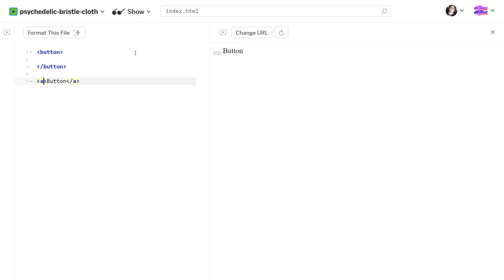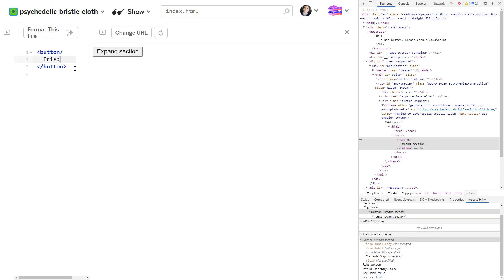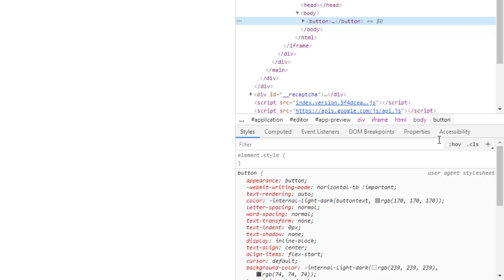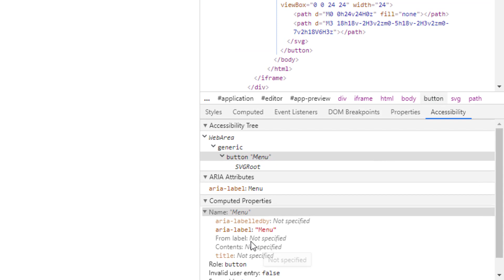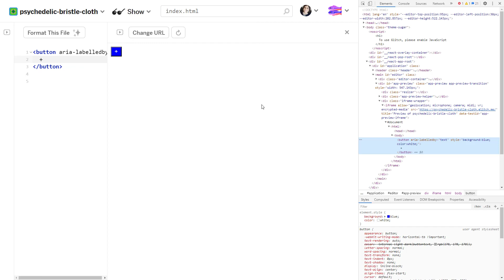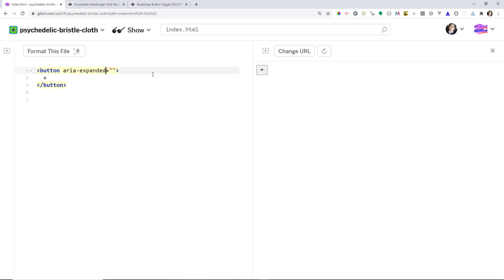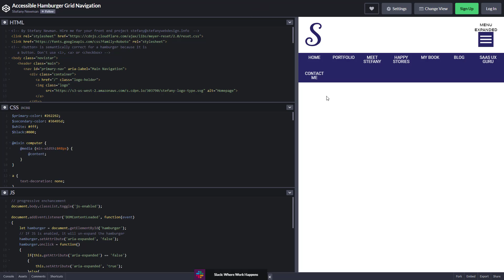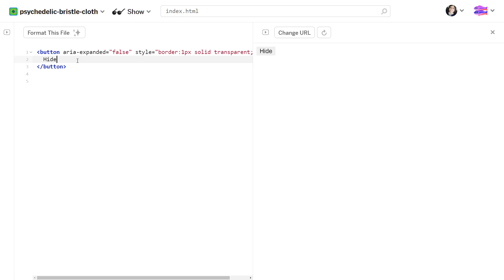Quick Introduction to Coding Accessible Buttons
The button role identifies an element as a button to screen readers. A button is a widget used to perform actions such as submitting a form, opening a dialog, cancelling an action, or performing a command such as inserting a new record or displaying information.

In this video, we will explore coding accessible buttons and discuss why this is an important accessibility feature.

Have some spare change?

Thank you for your continued support in liking, sharing, and watching my videos.

- Stefany

Video Chapters:
0:00 The Button Element
2:00 Accessibility Tree
2:45 Naming Buttons
3:28 Button Icons
5:05 aria-label
6:55 aria-labelledby
7:45 Button Area
10:14 aria-pressed
11:44 aria-expanded
13:31 Button Borders
14:59 Descriptive Names